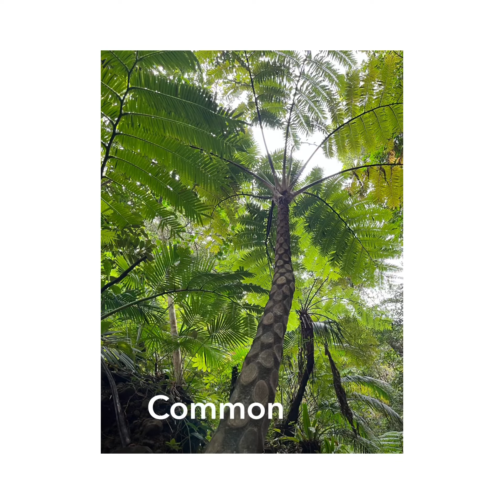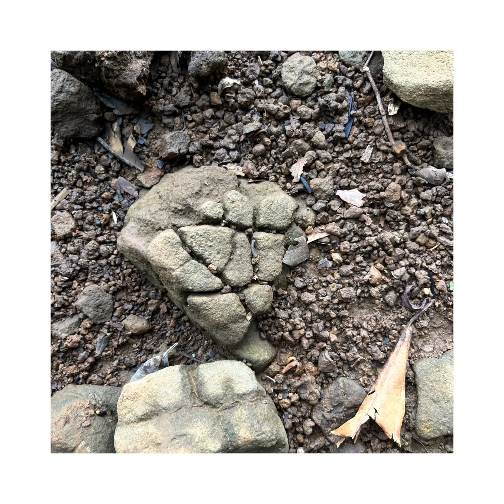蘭嶼大天池Duwawa Lanyu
2021關島Island closed off、2022陽性got sick、2023終於到大天池finally